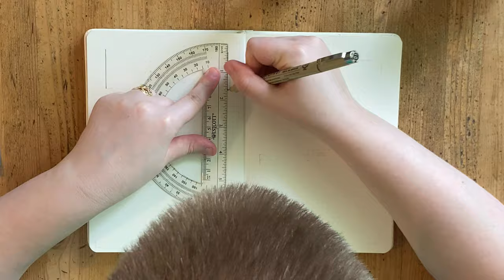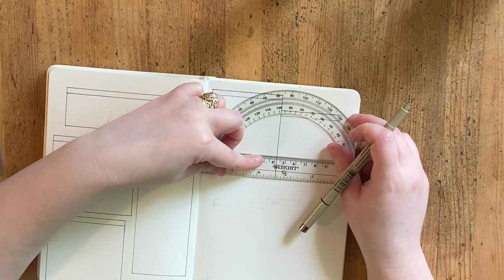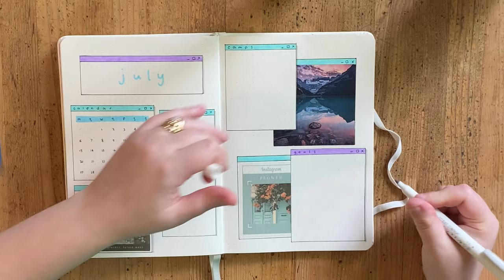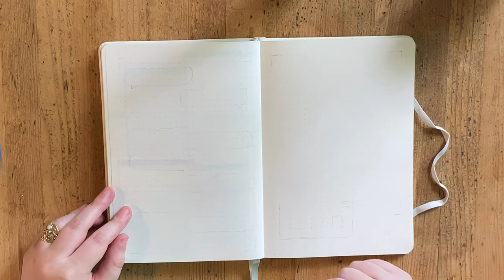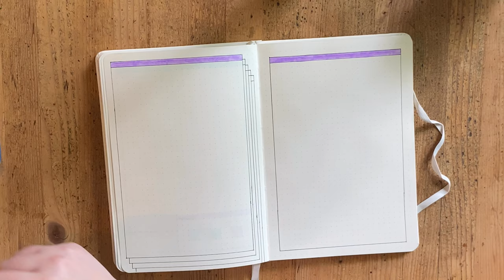July 2020 Bullet Journal Setup | 💻 Computer Desktop Theme | MUSIC ONLY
It’s that time again! Don’t forget to support the black lives matter movement nationally and in your city/state.

💵 Donate (includes monetized videos that allow you to donate for FREE)
🎮 AND IF YOU’RE INTERESTED IN GAMES! Itch.io is selling a Bundle for Racial Justice and Equality which includes a couple THOUSAND indie games for a little as $5

You can watch this video [without the voiceover (music only) right over here - [with the voiceover and music right over here - LINK]

► Papermate Mechanical Pencil, 0.5mm
► Pentel Eraser